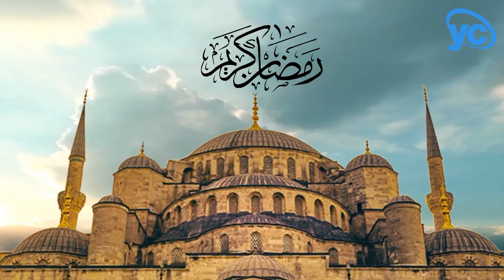HOŞ GELDİN YA ŞEHRİ RAMAZAN